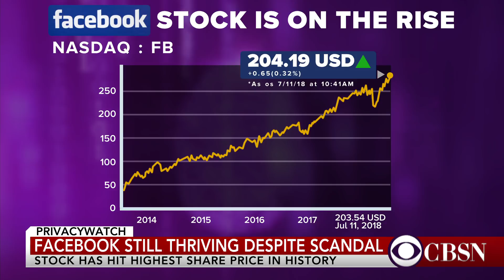Facebook fined in UK over Cambridge Analytica data scandal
Facebook has been hit with a "max fine" of £500,000 by British officials for improperly handling user data in the Cambridge Analytical scandal. Despite facing an investigation and security issues, Facebook stock is higher than ever and Mark Zuckerberg was recently named the third richest man on earth. CNET senior producer Dan Patterson joined CBSN with the latest.